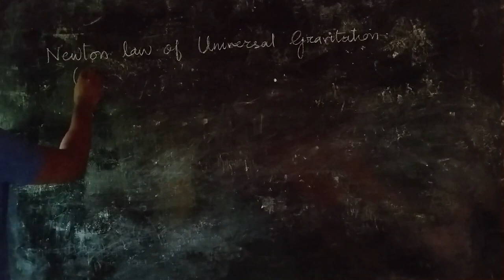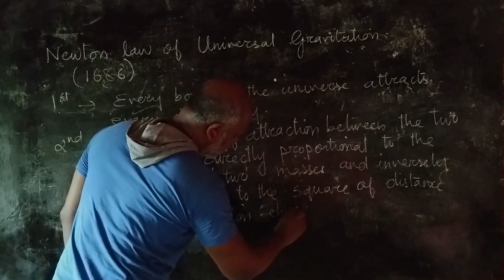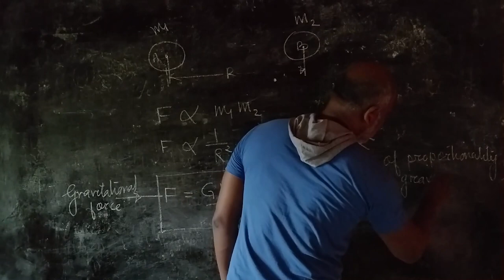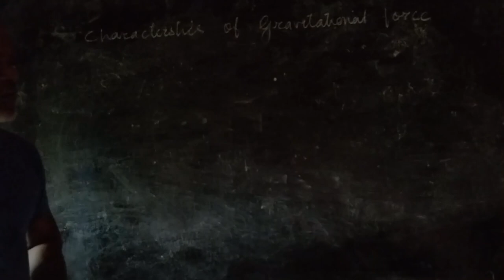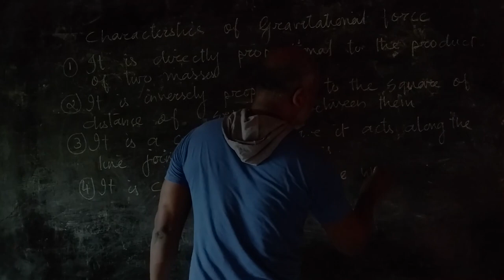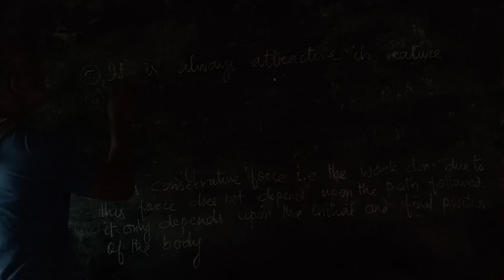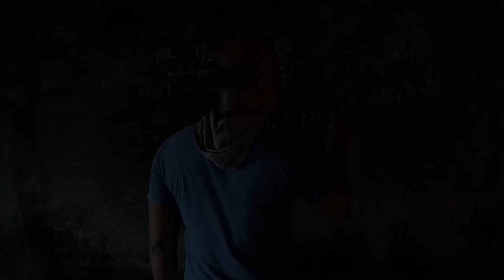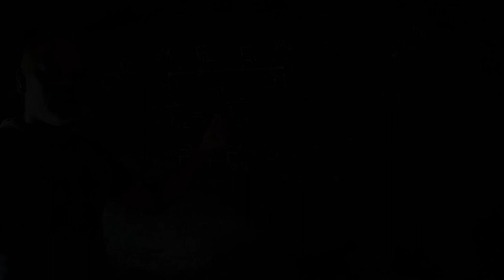|| Newton's Law of Gravitation: The Force that Binds the Universe ||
Newton's Law of Gravitation states that every mass in the universe attracts every other mass with a force that is directly proportional to the product of their masses and inversely proportional to the square of the distance between them. This fundamental law explains the gravitational pull that governs the motion of celestial bodies and objects on Earth, forming the foundation of classical mechanics.